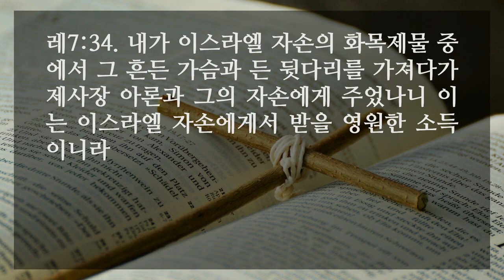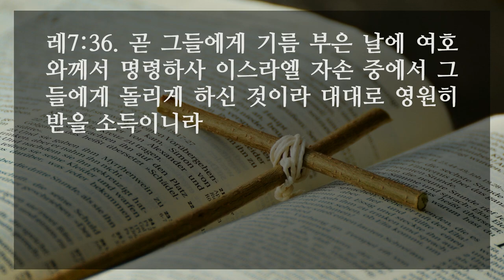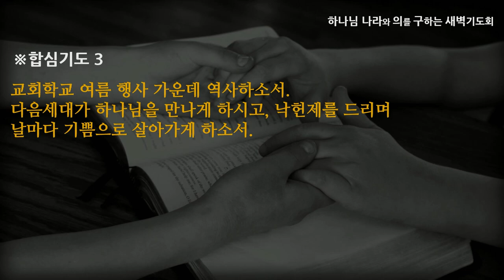[선한목자교회] 새벽기도 2022년 06월 29일 | 구약의 복음서 레위기 7 : 낙헌제(樂獻祭) 기쁨으로 헌신하라 - 이우람 목사 [레위기 7:1-38]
구약의 복음서 레위기 7 : 낙헌제(樂獻祭) 기쁨으로 헌신하라 - 이우람 목사 [레위기 7:1-38]